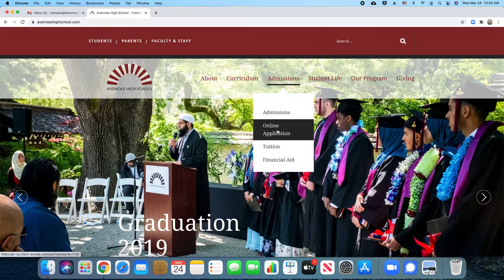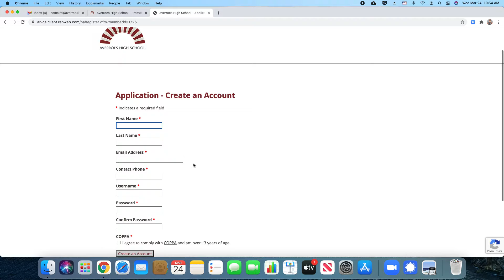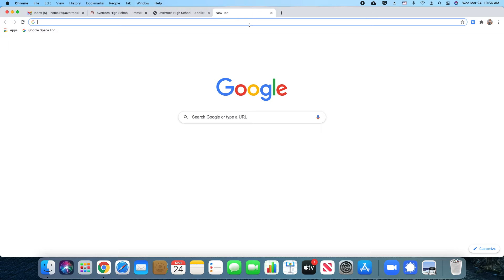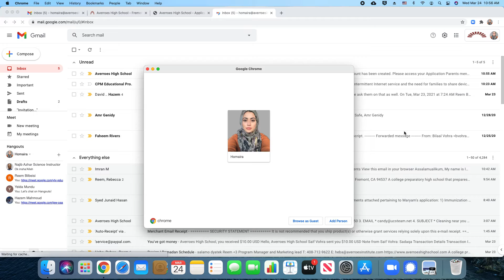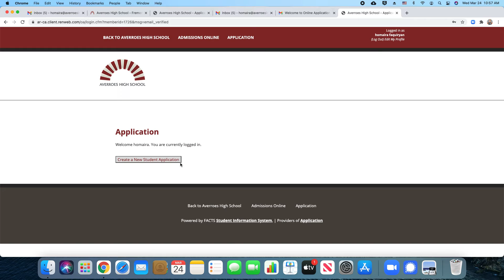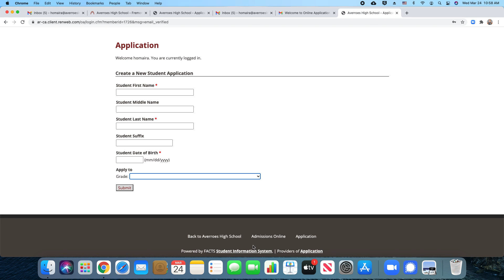Averroes High School Online Application Process